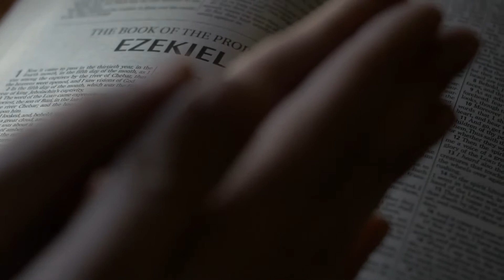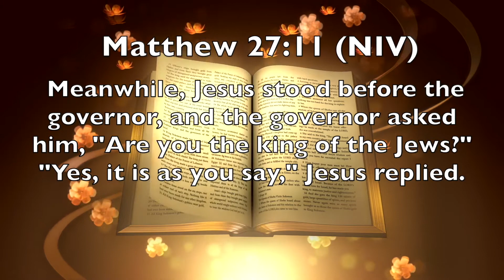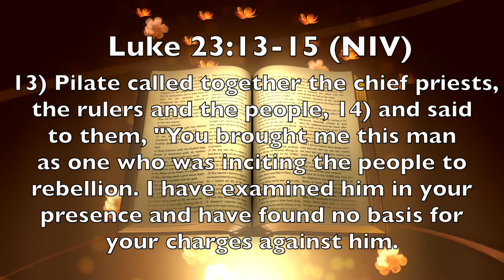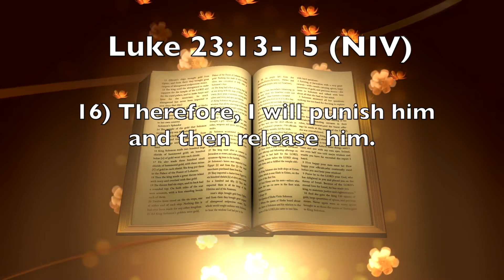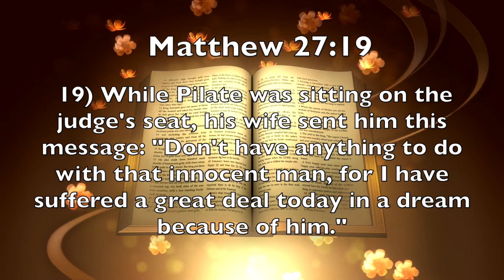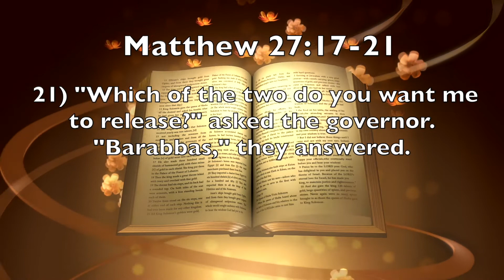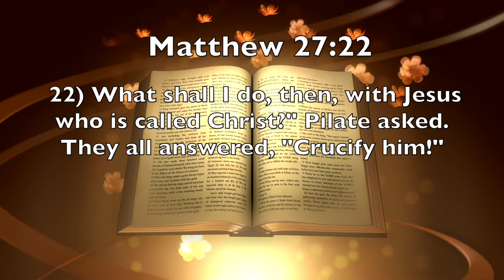Bethel MAR 21, 2021 Excuse Me, But I Need Jesus